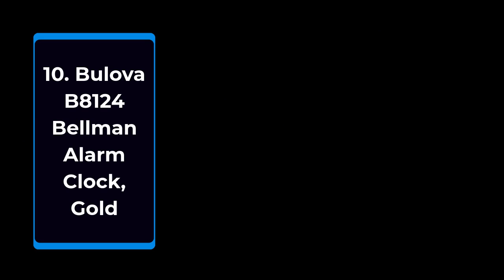Best Top 10 Alarm Clock Metal | Top Rated Alarm Clock Metal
1.Sharp Twin Bell Alarm Clock - Loud Alarm
2.FLOITTUY {Loud Alarm for Deep Sleepers} 4'' Twin Bell Alarm
3.Bernhard Products Analog Alarm Clock Twin Bell Retro Copper
4.Betus [Non-Ticking 4" Twin Bell Alarm Clock
5.Ceuku Kids Alarm Clock 3.11" Cute Round Metal Cat
6.Maxspace Metal Golden Table Clock, Retro Vintage
7.Betus Non-Ticking Robot Alarm Clock Stainless Metal
8.Table Clock Non-Ticking, Metal Vintage Alarm Clock
9.Wowkiki 6 Inch Metal Retro Loud Alarm Clock
10.Bulova B8124 Bellman Alarm Clock, Gold